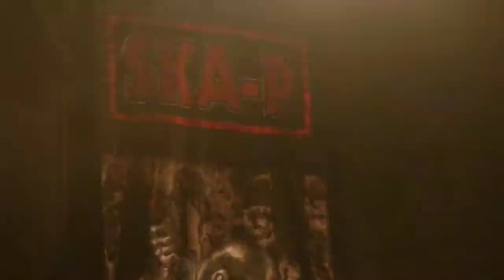Ska P "Gato Lopez" @ Bilbao Arena